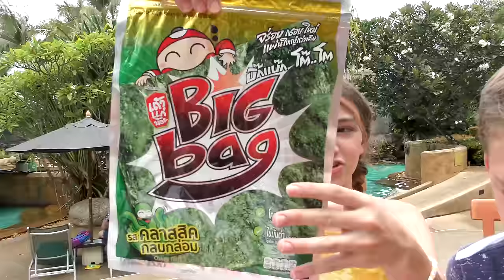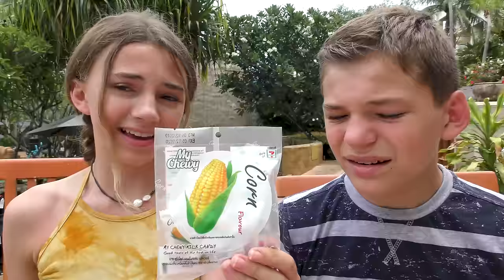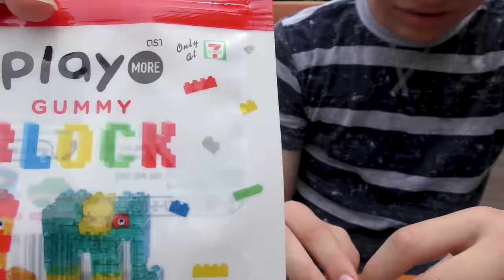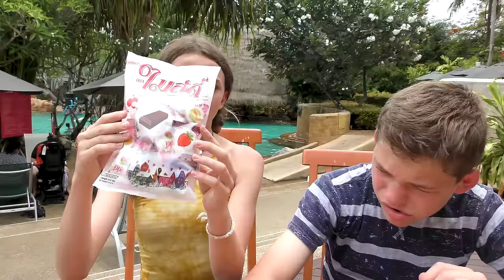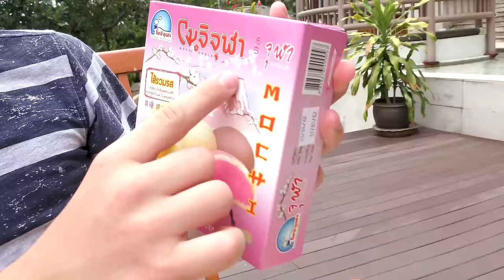TEENS TRY CANDY FROM THAILAND | We Are The Davises